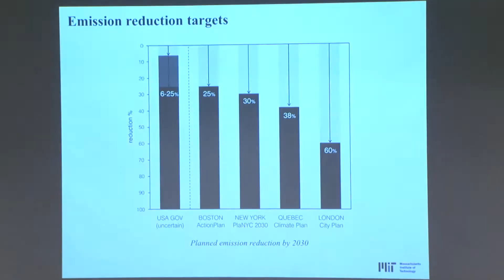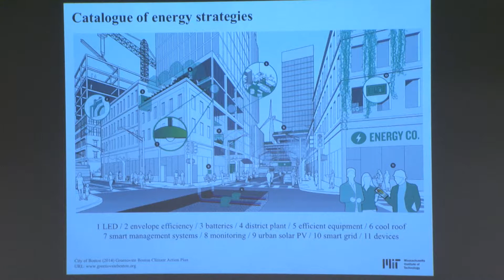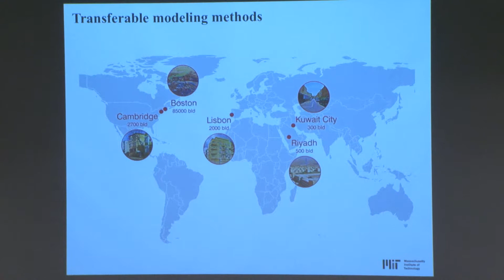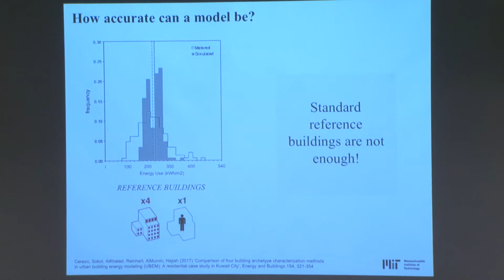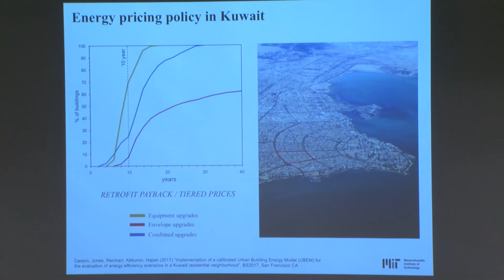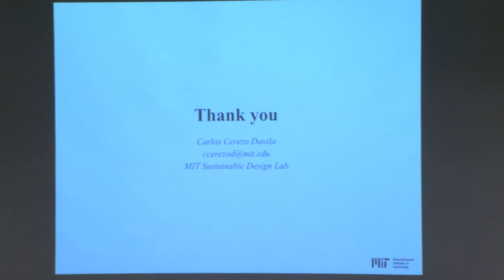Urban Scale Energy Simulation: Modeling Current and Future Building Demands - Carlos Cerezo Davila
MIT Together in Climate Action Summit: 12/7/2017